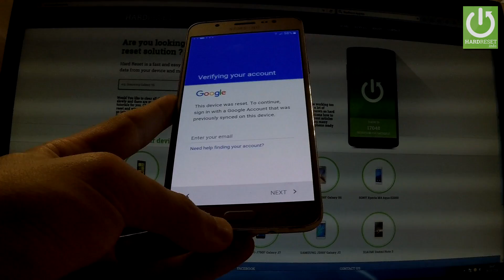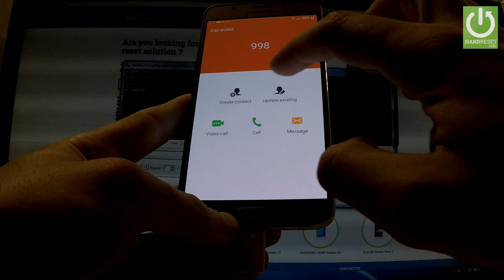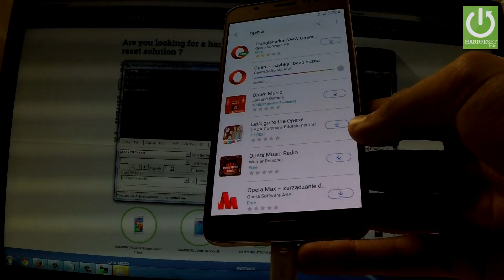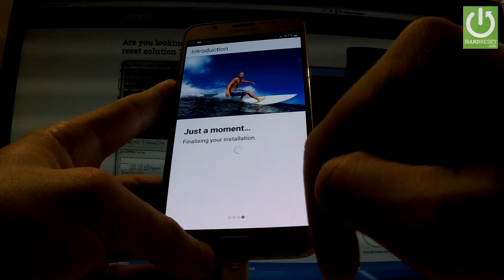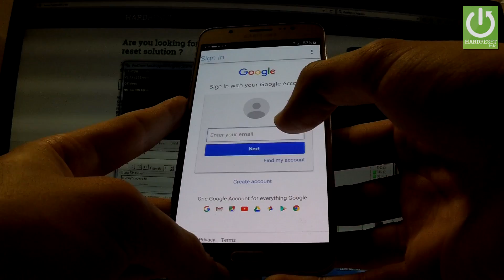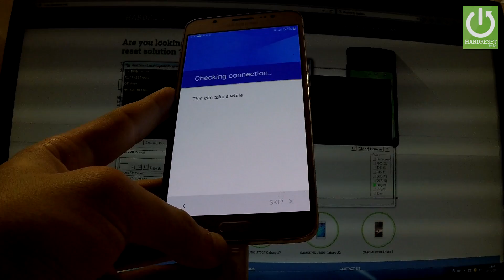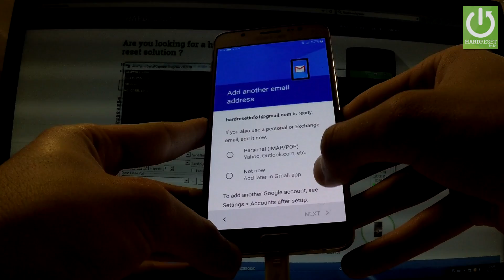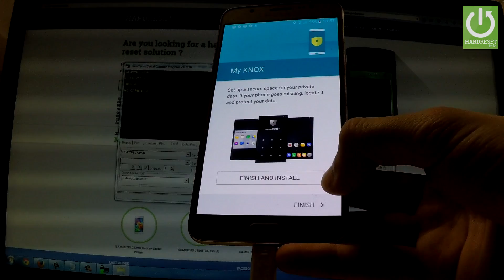Bypass Google Account SAMSUNG Galaxy J7 - Remove FRP Januray 2017 / All SAMSUNG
Necessary commands:
at+creg?\r\n
atd998;\r\n

How to Bypass Google Veryfication? How to Remove FRP in SAMSUNG Galaxy J7?

This tutorial prestents the best way to remove Google Accout protection.

How to bypass Google Account protection? How to remove factory reset protection? How to active your phone when you forgot the Google password? How to bypass FRP in SAMSUNG Galaxy J7?

This tutorial is an answer to all above-mentioned questions.
You can use this method in most of the SAMSUNG Galaxy devices.

Android Factory Reset Protection (FRP) is a new feature in some of the device with Android OS 5.1 or higher. Factory reset in that case is only possible with access to your Google Account and screen lock information.